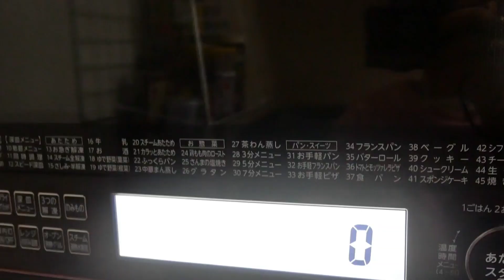HOW TO PREPARE QUICK&EASY PANCAKE||BACON&EGGBURGER🍔FOR MY AKI❤️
THANK U❤️🙇
GOD BLESS🙌🙏